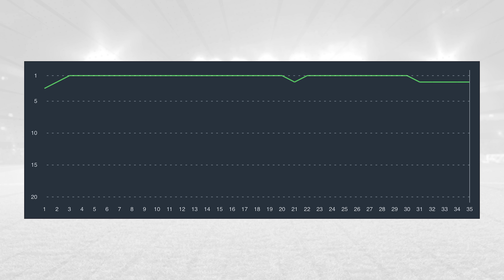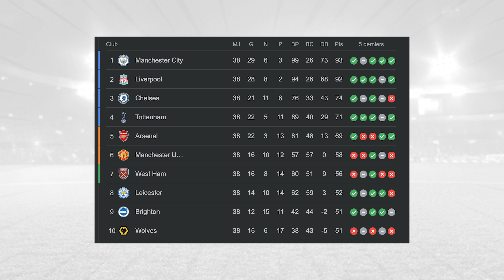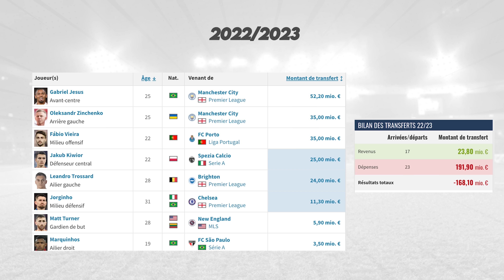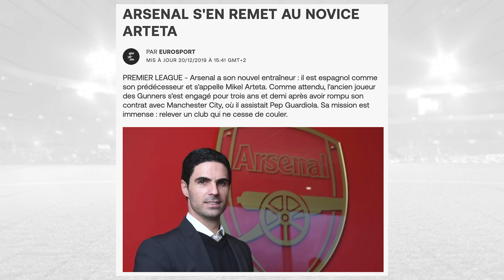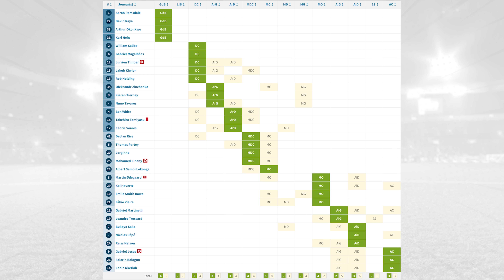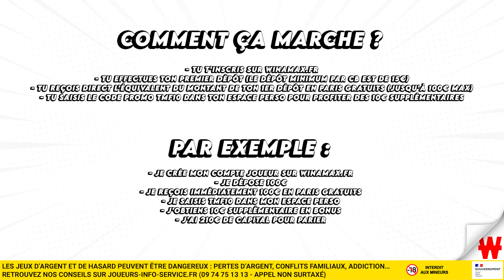🏴󠁧󠁢󠁥󠁮󠁧󠁿 Arsenal, enfin les épaules d’un champion ?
Arsenal, futur champion de Premier League ?

Au cours des trois précédentes années Arsenal a dépensé une gigantesque quantité d’argent sur le marché des transferts. Durant cet été, Declan Rice acheté pour 120 millions d’euros symbolise parfaitement l’ambition des gunners sur le mercato. Après avoir fait deuxième au cours de la saison 2022/2023 de Premier League, sont-ils prêts et assez armés pour viser le titre ?

En tout cas, c’est désormais tellement un objectif raisonnable que je pense qu’il s’agit de voir si Arsenal peut être considéré ou non comme un favori. Dans un championnat classique ça serait sûrement le cas mais dans une Angleterre dominée par Manchester City l’histoire est toute autre…

00:00 Introduction
02:33 Arsenal, un loser magnifique ?
04:24 On a tendance à l’oublier mais Arsenal a BEAUCOUP investi
05:48 Du temps laissé à Arteta pour articuler tout ça
07:10 La belle armada des gunners
11:42 Qui est le favori, quelles sont les cotes, quel est mon avis ?